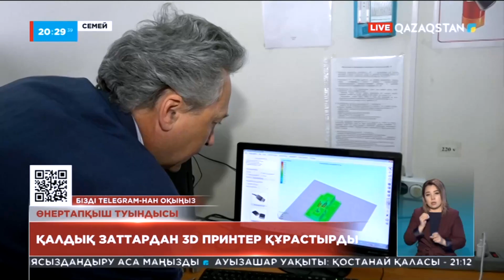Семейлік өнертапқыш қалдық заттардан 3D принтер құрастырды